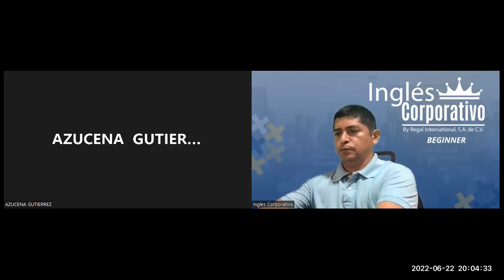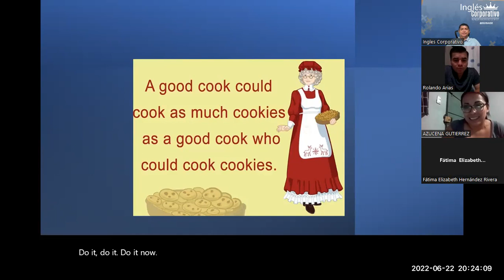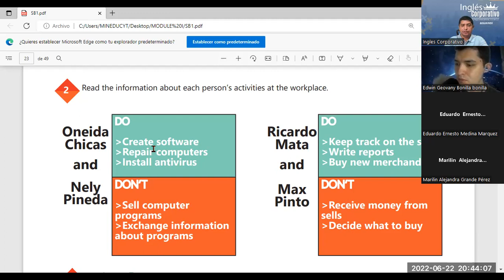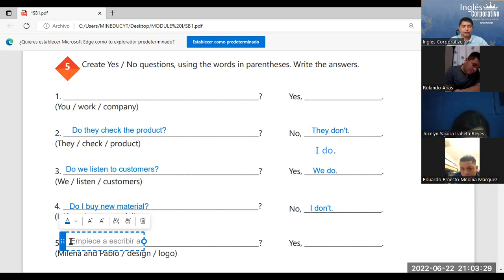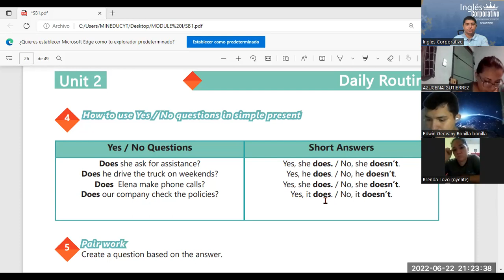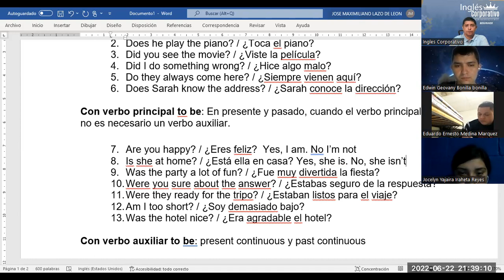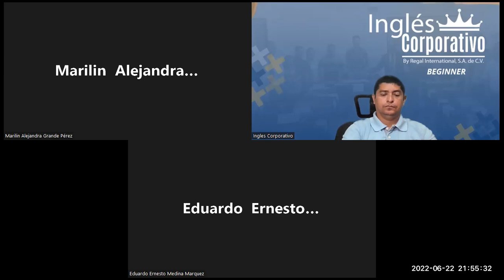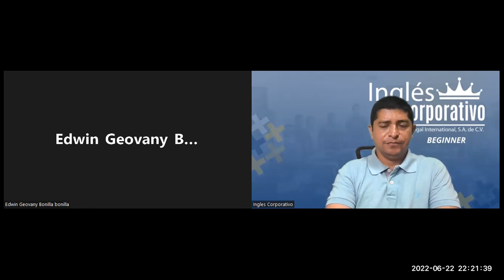Ingles Corporativo-22-06-2022. Yes/no questions and short answers